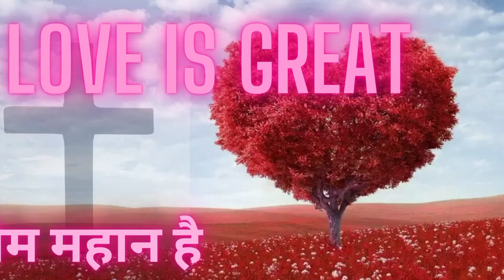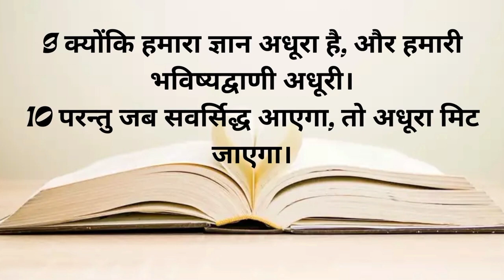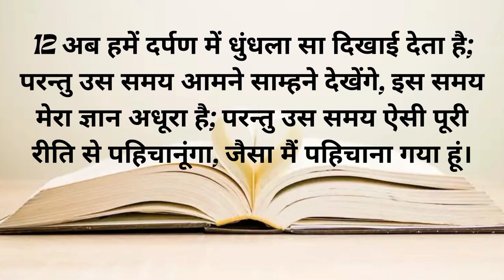प्रेम महान है || PREM MAHAN HAI || LOVE IS GREAT || 1 Corinthians 13 || BIBLE VERSES | HOLY BIBLE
प्रेम महान  है || PREM MAHAN HAI || LOVE IS GREAT || 1 Corinthians 13 || BIBLE VERSES || HOLY BIBLE || BIBLE VERSE || AAJ KA VACHAN || PAVITRA VACHAN ||

मसीह में मेरे प्रियों आप इन चमत्कारी वचनों को विश्वास के साथ अवश्य प्रतिदिन या रात में पढ़ें और देखें की परमेंश्वर पिता कैसे आपके जीवन में कठिन से कठिन कार्यों को सरल बना देता है.
जैसा की हम  मसीही लोगों को पता है, कि परमेश्वर ने अपने मुख से बोलने के द्वारा ही सृष्टि की हर वस्तुओँ की रचना की, उन्होंने ने हमे भी यही अधिकार दिया है कि  मांगो तो तुम्हे दिया जायेगा परन्तु हम उचित रीति से मांगते नहीं और केवल सांसारिक वस्तुओं को ही मांगते हैं।
आप इन वचनों को विश्वास के साथ अवश्य पढ़ें और यकीन रखें परमेश्वर हम लोगों के द्वारा बड़े - बड़े काम करने जा रहा है.
आमीन